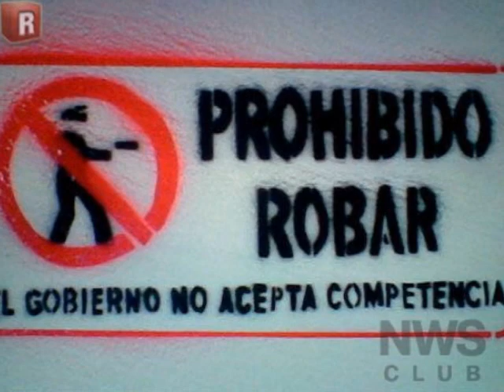el corrido del chapulinero de oaxaca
un corrido para todos los compas de oaxaca